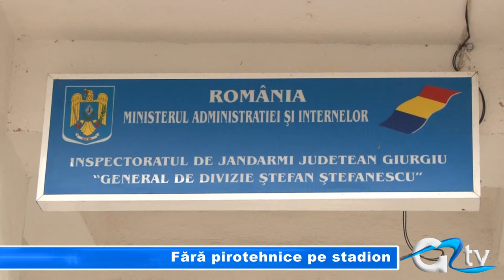FARA PIROTEHNICE PE STADION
"Se interzice folosirea sub orice formă a materialelor pirotehnice la jocurile din Campionatul Naţional Liga I" - așa sună cea mai recentă decizie a Comitetului de Urgență al Ligii Profesioniste de Fotbal. Pentru Jandarmeria Giurgiu, cea care are grijă ca pe stadioane să nu se pătrundă cu astfel de materiale, decizie FRF nu reprezintă nicio noutate, pentru că la Giurgiu, de exemplu astfel de materiale au fost tot timpul interzise la manifestările sportive.